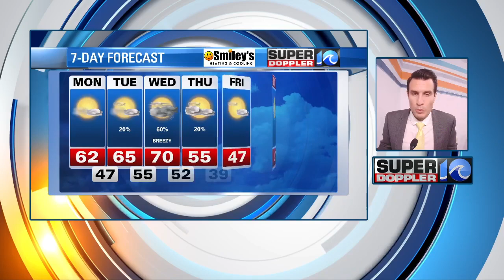Foggy & warm! | January 1, 2023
As the warm air holds, we'll likely see a few rounds of fog for the next few days.